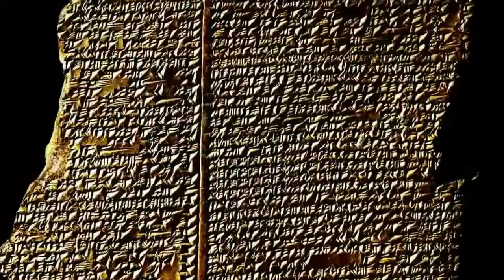атака из космоса Attack from Space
Attack from Space